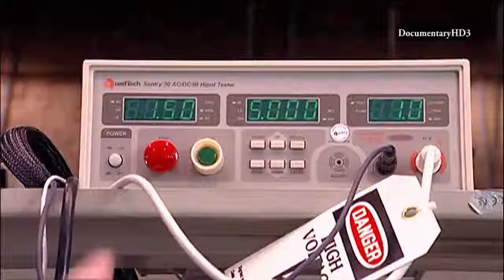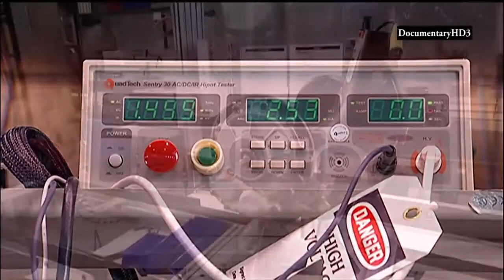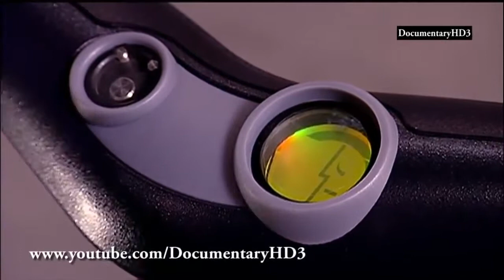وثائقي | كيف تصنع : الناقلات الفردية HD